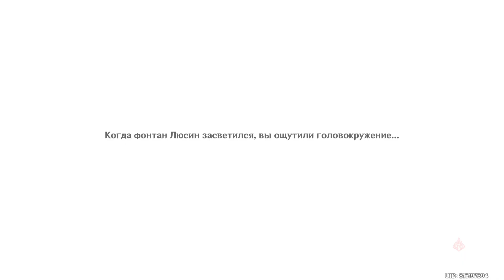Genshin Impact. #35. Нахлынувшие воспоминания (задание Невиллета)